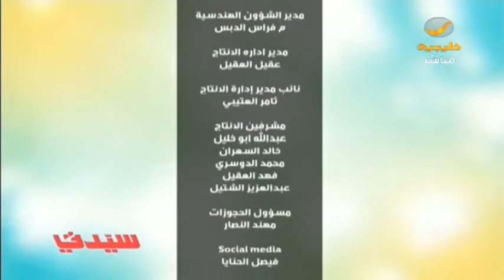سبتنا ونيس مع الفنان فيصل العليان